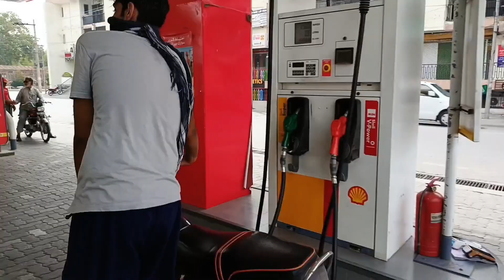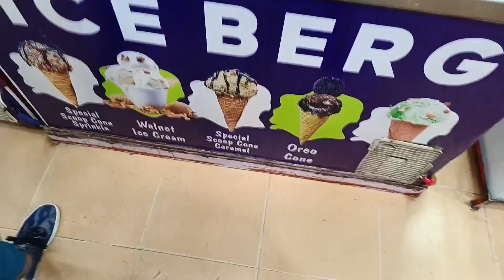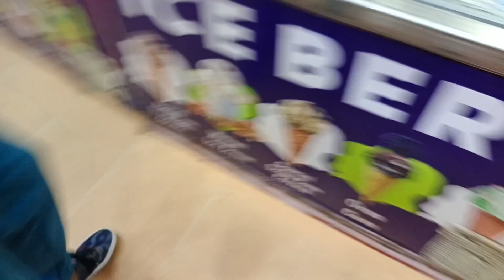Bhoot wale gr ke sachai bata de😱|Bike ma Petrol khatam ho gaya😭